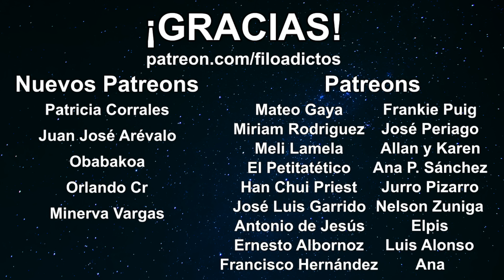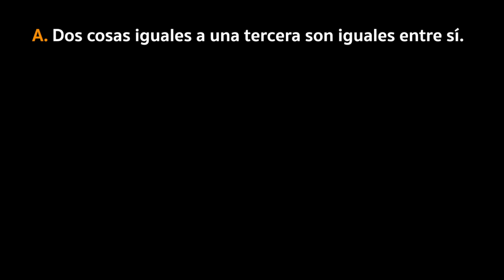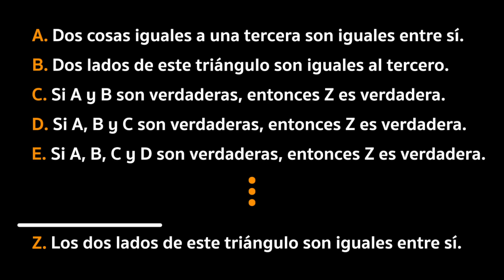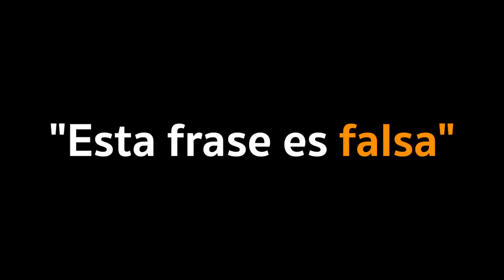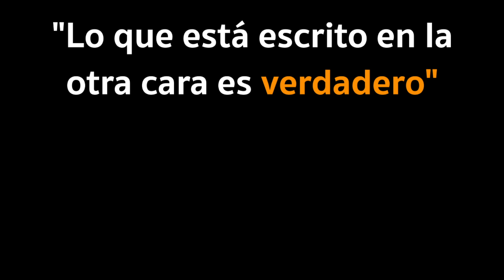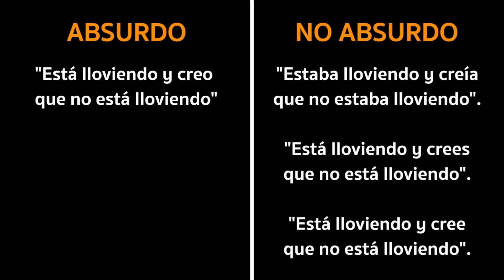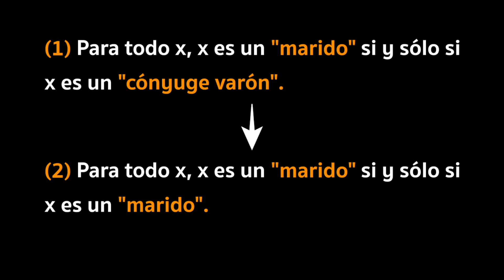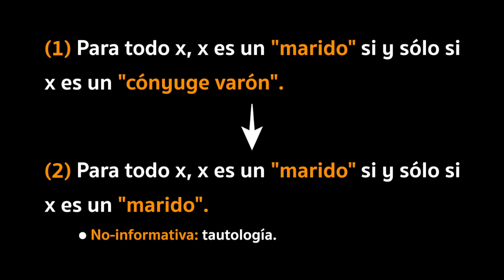10 PARADOJAS que DEBES Conocer (Sí o Sí) 😱► ¡No sabrás responder!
💥 10 Paradojas Filosóficas QUE TE FLIPARÁN!!! ¿Qué es una paradoja? Descúbrelo, porque te cuento 10 que son BRUTALES! 👇🏽👇🏽👇🏽

10 Paradojas QUE TE FLIPARÁN... ¡Hola, filoadictos! Soy Enric, tu profesor de filosofía en Youtube, y esto es Adictos a la Filosofía. En este vídeo nos apuntamos al carro de las paradojas filosóficas, esos enigmas lógicos que pueden hacer que te explote la cabeza, así que cuidado, procede con precaución. Las paradojas son a veces difíciles, incomprensibles o muy conflictivas, pero siempre SIEMPRE nos ayudan a pensar. Así que aquí te traigo 10 paradojas famosas (y no tan famosas) de la Historia de la filosofía, que han traído a todos los filósofos de cabeza intentando resolverlas. Digamos que son 10 paradojas que debes conocer para tener una vida más filosófica 😉 ¿Cuáles son las aporías de Zenón? ¿Qué es la paradoja de sorites? ¿Qué dice la paradoja del barco de Teseo? ¿Quién gana la carrera entre Aquiles y la tortuga? Espero que las disfrutes, ¡y no te cortes en los comentarios!

🎬 Si quieres APRENDER Filosofía FÁCIL (y DESDE CERO), mira la lista de mi Curso de Filosofía en Youtube

📚 O también puedes con MI LIBRO, "¿Hay filosofía en tu nevera?", ¡TE ENCANTARÁ!

🕘 ÍNDICE:
0:00 - ¿Qué es una paradoja?
0:42 - La paradoja del barco de Teseo
2:25 - La paradoja de la flecha (Zenón de Elea)
3:36 - ¿Qué dice la paradoja de Aquiles y la tortuga? (Zenón de Elea)
5:16 - Aquiles y la tortuga, versión lógica (Lewis Carroll)
7:47 - La paradoja de sorites
9:09 - La paradoja de Dion y Theon (Crisipo)
10:35 - ¿Qué significa la paradoja del barbero? (O la paradoja de Russell)
11:40 - ¿Qué explica la paradoja del mentiroso? (Epiménides et al.)
12:38 - La paradoja de Moore
13:48 - La paradoja de Langford-Moore o paradoja del análisis

REDES

👥 Facebook: Adictos a la Filosofía